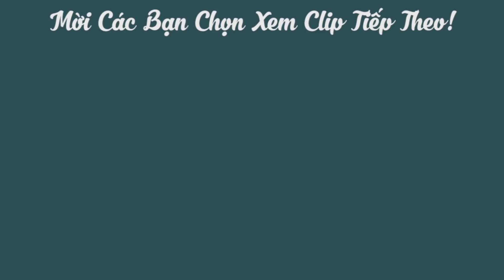Cách Làm Nước Mắm Chua Ngọt Chấm Gỏi Cuốn Thịt Luộc Chả Giò ăn Bánh Xèo Tuyệt Ngon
Cách Làm Nước Mắm Chua Ngọt Chấm Gỏi Cuốn Thịt Luộc Chả Giò ăn Bánh Xèo Tuyệt Ngon. Hôm nay Ăn Gì Đây sẽ hướng dẫn Cách Làm Nước Mắm Chua Ngọt chấm chả nem gỏi cuốn bánh xèo bún chả ngon vô đối nhé!
Danh Sách Các Món Ăn Ngon Được Lọc Theo Chủ Đề Riêng, Các Bạn Có Thể Nhấp Vào Link Tìm món mình yêu thích một cách nhanh nhất nhé!